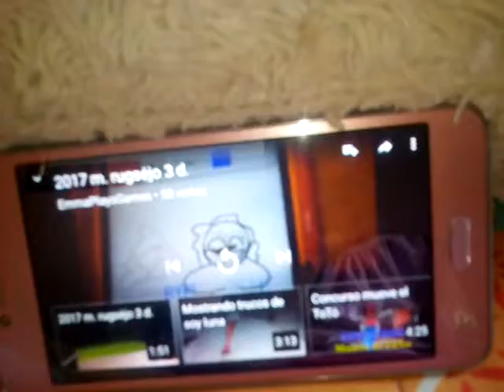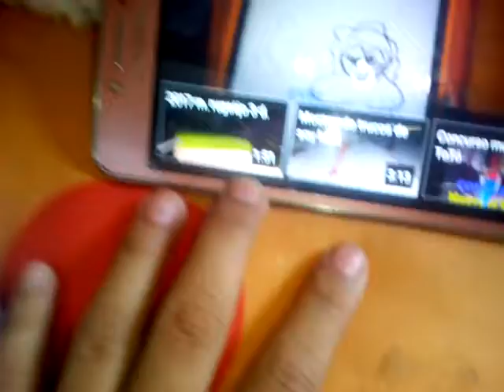they want to kill Cherry |Comedia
Hello,I just saw it and I'm dying of laughter

    Español👇
     Hola,apenas lo vi y me estoy muriendo de la risa  byeee
        Musical.ly👇
                    Jocelynmaciel70